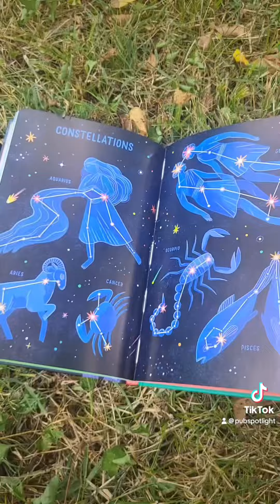Get out and catch some clouds this FunFriday with some inspo from SKY EXPLORER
Get out and catch some clouds this FunFriday with some inspo from nosycrow and their field guide extraordinaire SKY EXPLORER